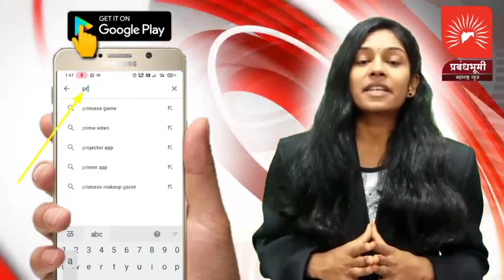कोरोना महामारी काळात संगमनेरमधे अवैध वाळु उपसा जोरात